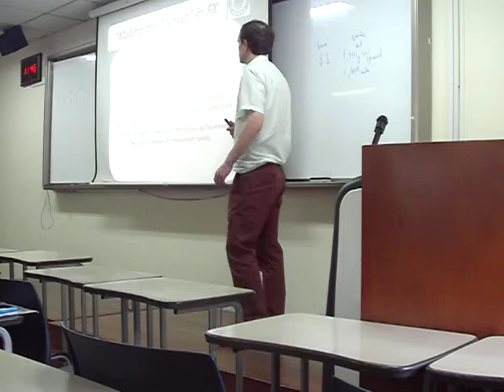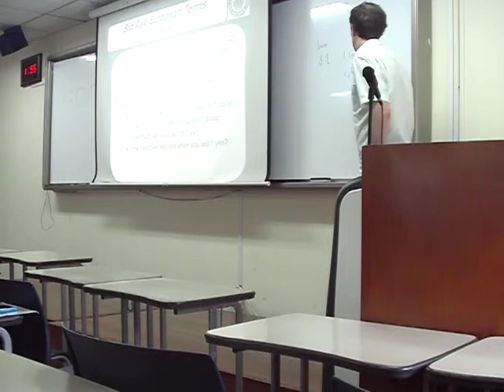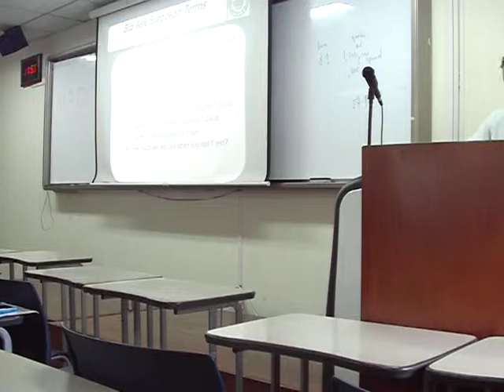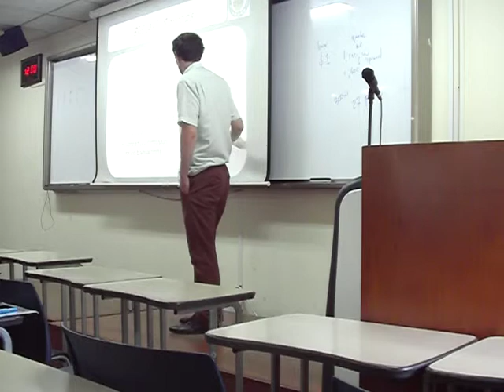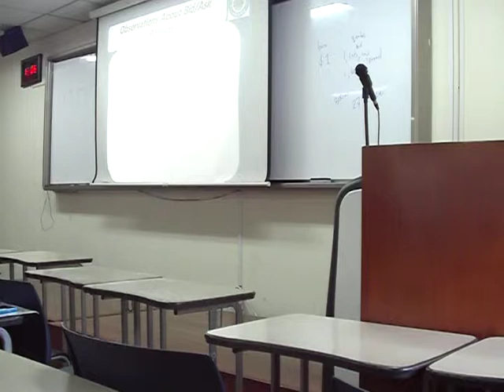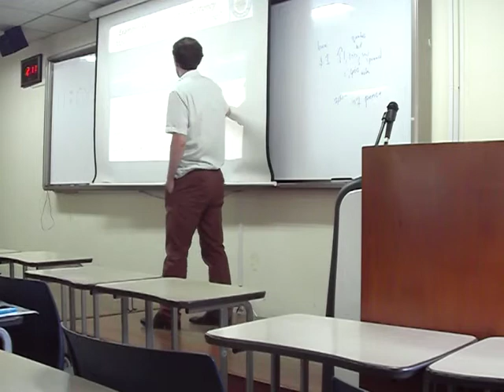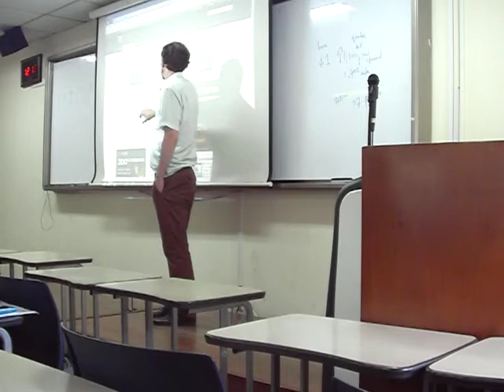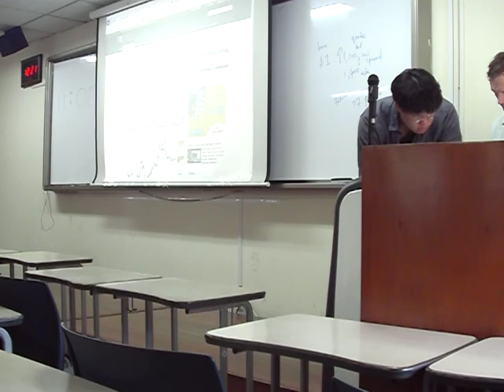8. FOREX quotes - International Financial Management